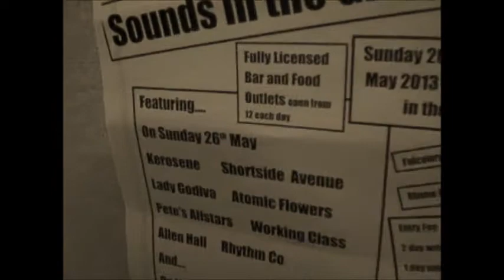Kerosene - Thank You Captain Hindsight (Demo)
Kerosene is the first track taken from the brand new forthcoming studio EP 'Wanderlust'

Current Line- Up: Caitlin Carr, J Bowes, Tom Saxby, Ella Forster, Ella Blackburn and Lizzie Knight.

Kerosene line up featured in video are: Caitlin Carr, J Bowes, Tom Saxby, Ella Blackburn and Tom Wood